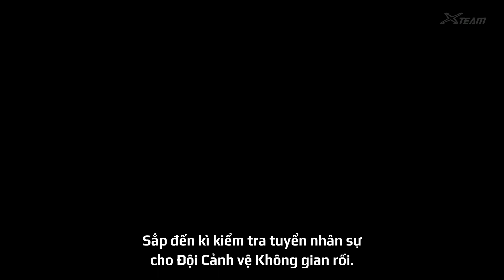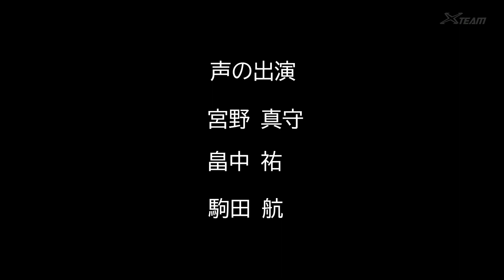Ultraman Z & Zero - 20 《Voice Drama》 《Vietsub》 《House of Ultraman》